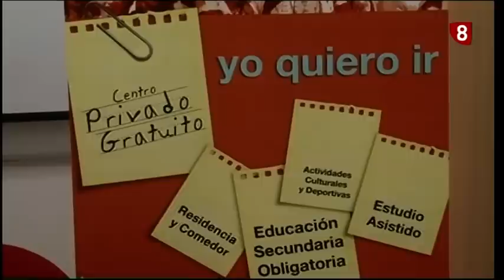Rueda de prensa del Seminario San Atilano - Zamora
Noticia de TVCyL 8 (Zamora) sobre la presentación del Seminario San Atilano. Intervienen Florentino Pérez, rector; Juan Carlos López, director pedagógico; y Salomé Oviedo, directora de actividades del centro. Emitida el 12/03/12.